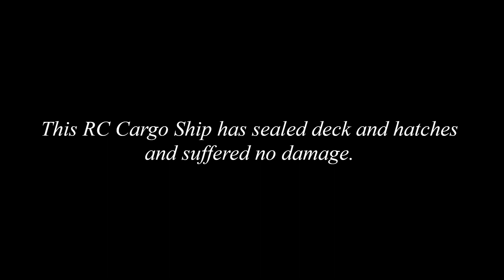Terrifying Wave Hits And Capsizes RC Ship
The Cargo Ship took a lot of water on deck and survived a roll-over with no damage to electronics below. This RC model was constructed in the Bad Weather Ship DIY Series.

This adventure shows that you can run your RC Workboat all year round,  provided you dress for the weather!